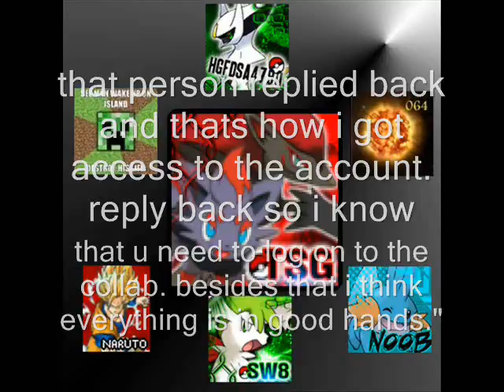We were hacked!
Everythings fine